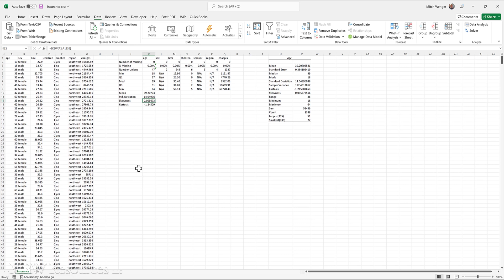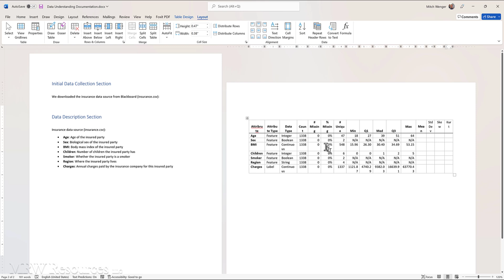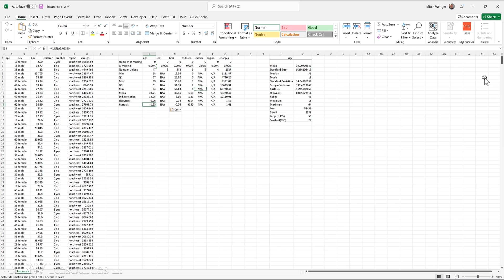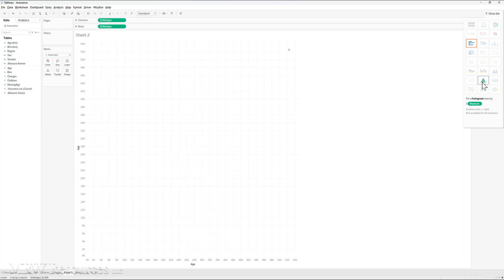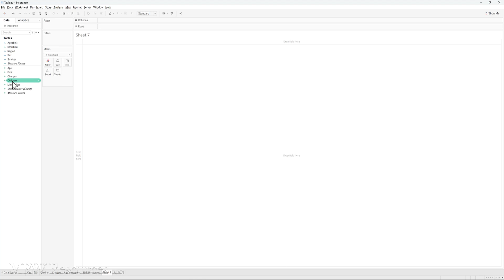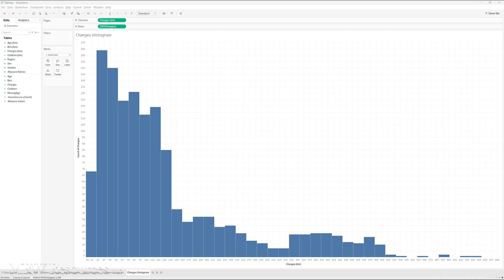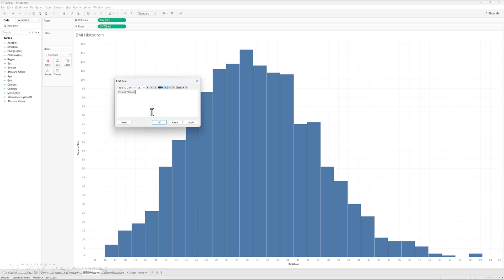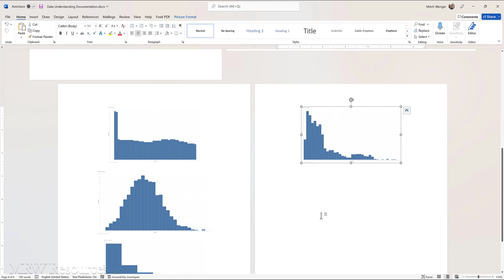More Univariate Analysis with Excel & Tableau (Skewness, Kurtosis, Histogram)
More univariate analysis using Excel and Tableau. Here we tackle basics like mean and standard deviation, then move on to evaluate skewness and kurtosis. Finally, we build histograms of our data distribution in Tableau.